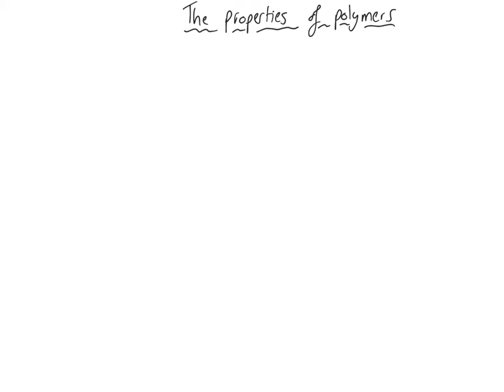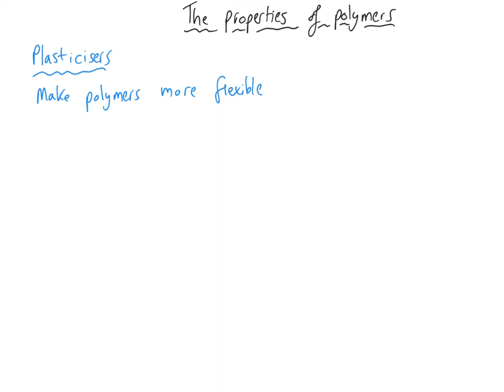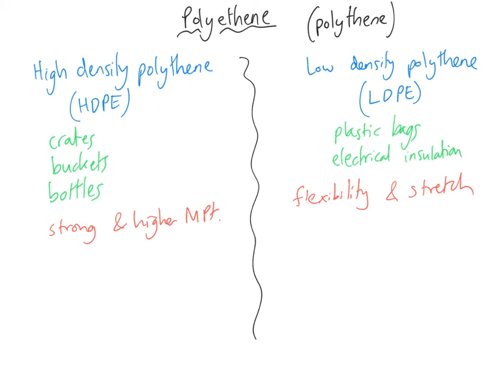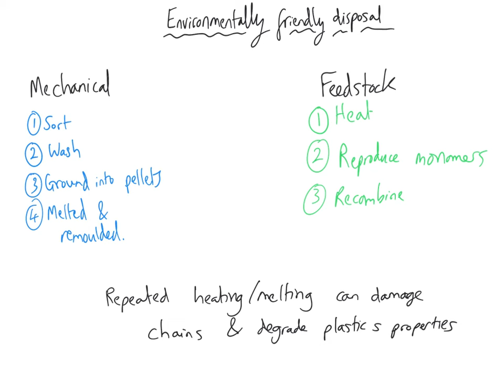Alkenes | A level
Alkenes
E/Z Isomerism
Electrophilic Addition

Organic Chemistry | Year 1